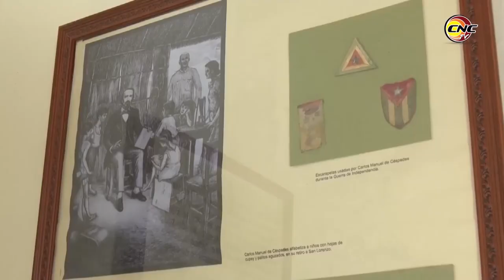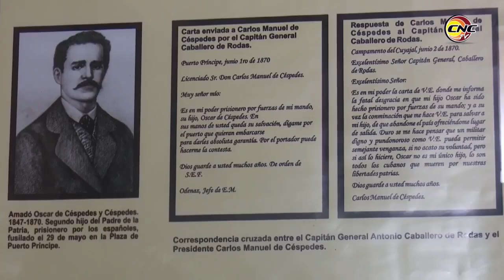Rinden tributo en Bayamo al Padre de la Patria cubana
Con una ceremonia patriótica se rindió homenaje, este tercer domingo de junio, en Bayamo, al prócer Carlos Manuel de Céspedes, iniciador de las luchas cubanas por la independencia y Padre de la Patria. En la ceremonia, presidida por las máximas autoridades políticas y gubernamentales de la provincia de Granma, se resaltó la impronta de este bayamés ilustre, así como el amor de Céspedes por sus nueve hijos, quienes, según los historiadores, compartían el mismo sentimiento de patria que corría por las entrañas del padre.